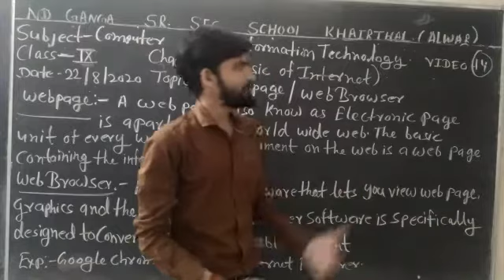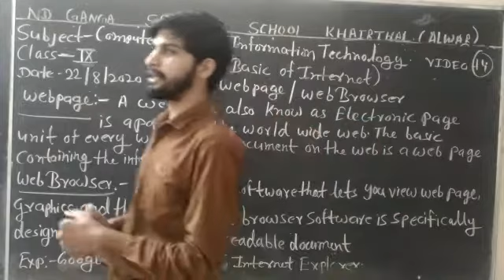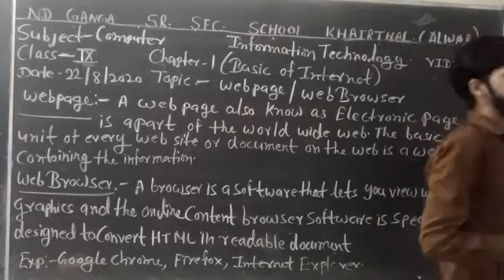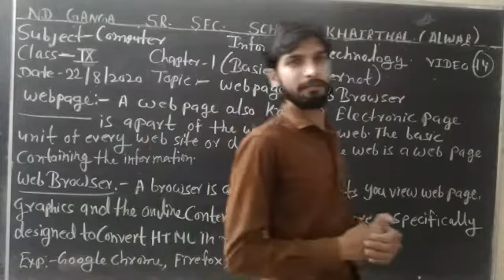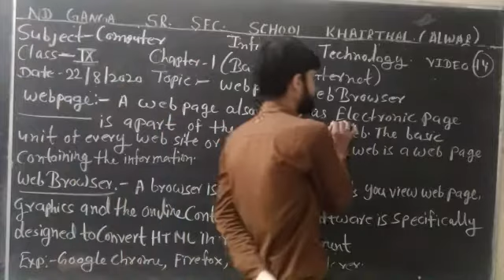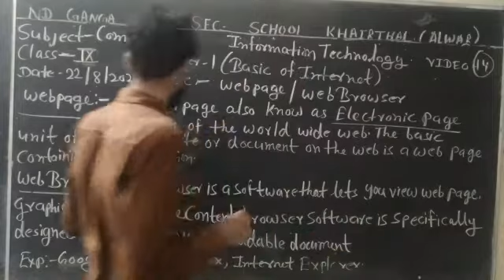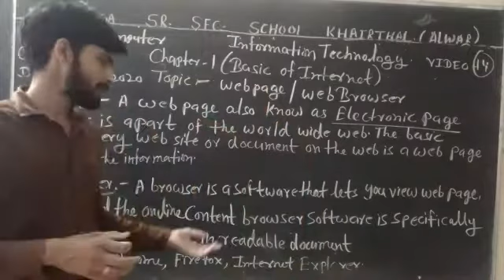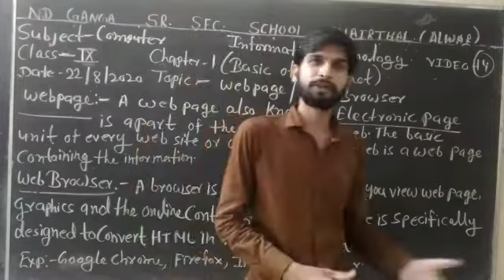Class 9 # Computer Science # Chapter 1 # Topic & Webpage , Web Bro